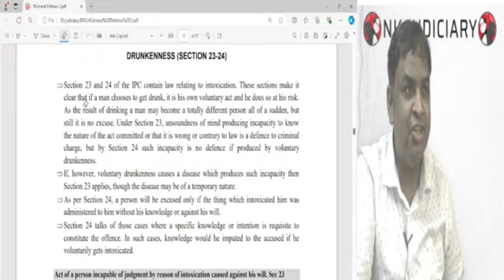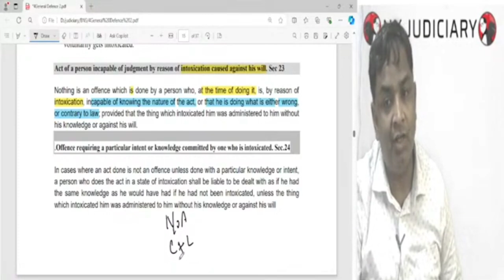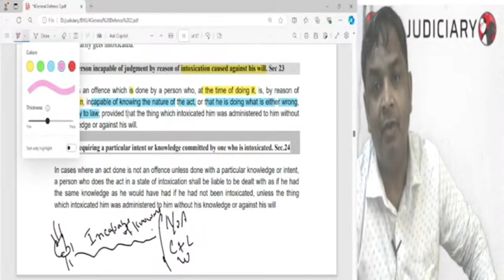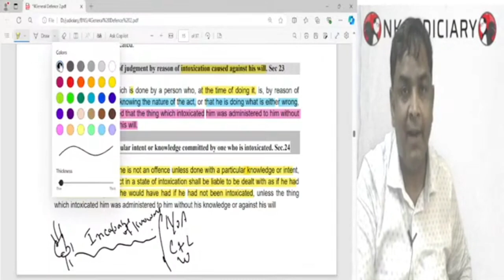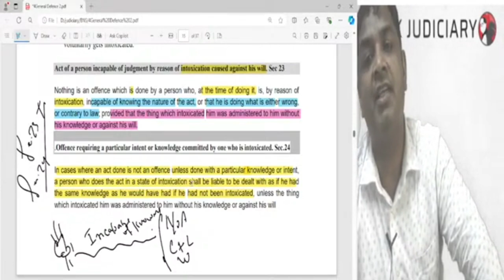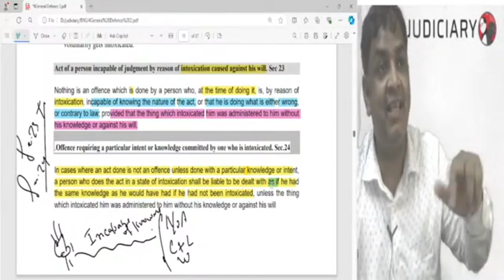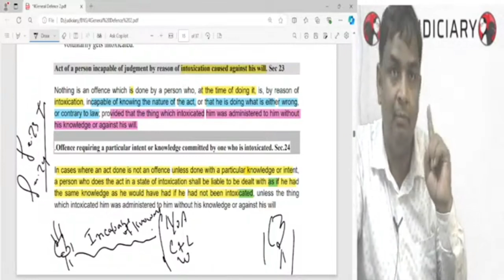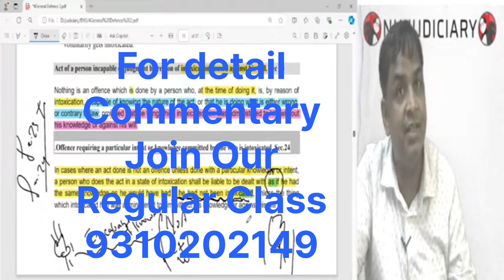Bhartiya Nyaya Sanhita 2023 | Sec 23 | Sec 24 : BNS 2023 | New Criminal Laws | Sec 85 and 86 of IPC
Act of a person incapable of judgment by reason of intoxication caused against his will.
Offence requiring a particular intent or knowledge committed by one who is intoxicated.

Welcome to NK Judiciary - the embodiment of academic excellence! Considered as the best judiciary institute in Delhi, we are dedicated to providing unparalleled education for judiciary aspirants. We take pride in our experienced and proficient faculty who guide our students at each step, simplifying the complex nuances of judiciary studies. At NK judiciary, we make sure our students are not just prepared but are inspired and confident.
For Latest Notes and Updates!

Nk Judiciary
1/11 2nd and 3rd Floor Lalita park Gali no 1, Laxmi Nagar, Near Metro Station Laxmi Nagar, Delhi, 110092